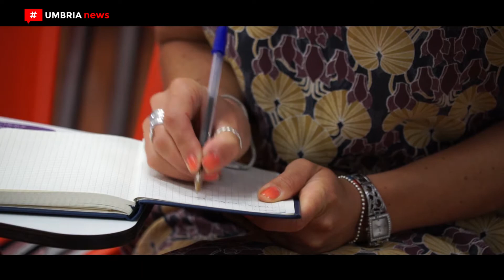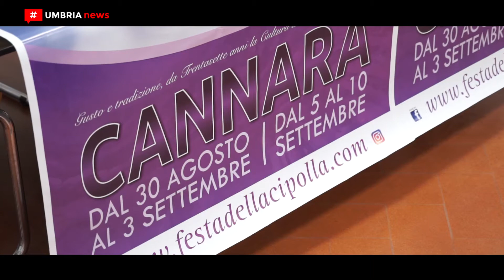Festa della cipolla di Cannara 2017, presentazione [UMBRIA NEWS]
È l’evento più atteso di Cannara perché offre una vetrina importante per il territorio e celebra il suo prodotto tipico per eccellenza. La Festa della cipolla di Cannara, pronta per la sua 37esima edizione da mercoledì 30 agosto a domenica 3 settembre e da martedì 5 a domenica 10 settembre, è stata presentata a Perugia. PIÙ INFO